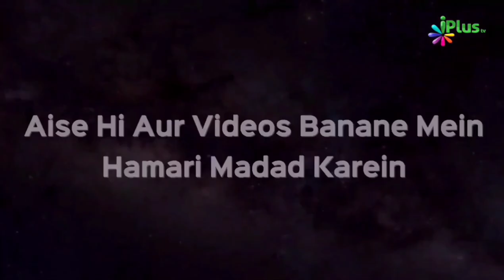Namaz Ki Azmat Aur Ahmiyat | Yasir Khan | Taqreeri Muqabala iPlus TV